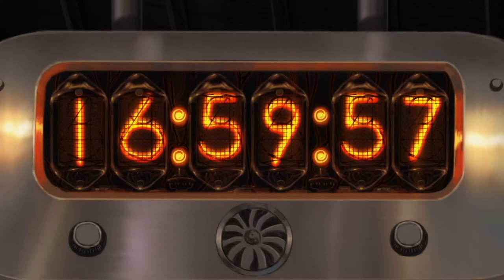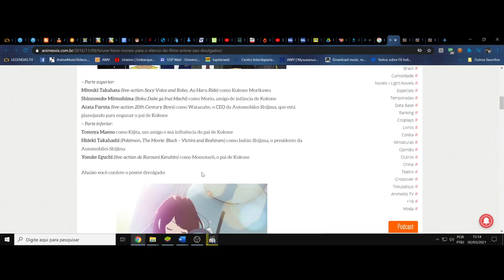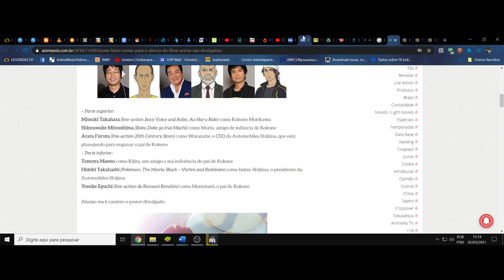(FD) Hirune Hime: Shiranai Watashi no Monogatari. Um tropeço de fantasia à deriva